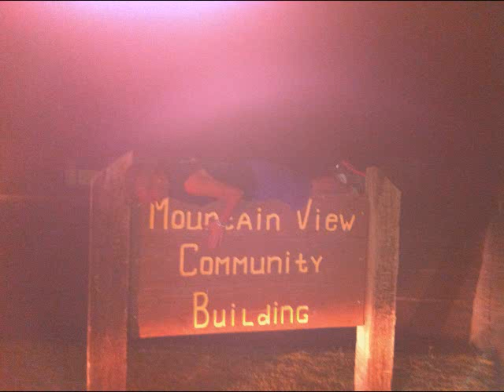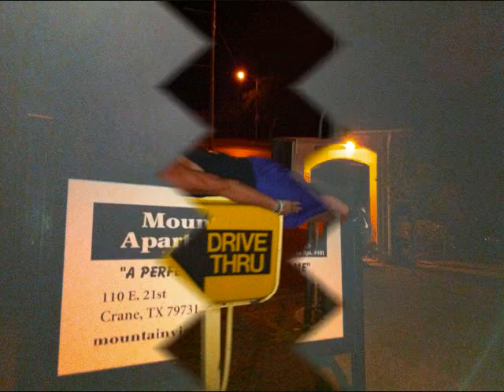REDNECK PLANKING FUN!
Just a few rednecks having fun in an ol' small town where there isn't anything else to do.